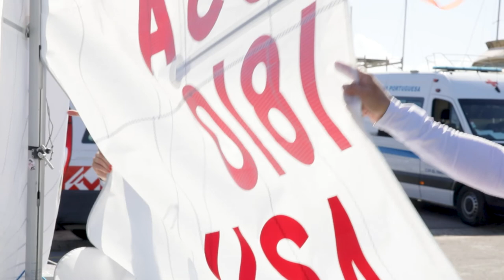Tell me how you learn: “Fehler sind Teil des Prozesses – selbst bei der Olympiade!”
Für unsere Videoserie Tell me how you learn sprachen wir mit Lara Dallmann-Weiss, Seglerin und Athletin bei Perfect Vision Sailing und Mitglied des US-Teams bei der Olympiade in Tokyo 2021. Für Lara Dallmann-Weiss geht es beim Lernen mehr als nur um Zahlen und Fakten, sondern vielmehr um die Bereitschaft, offen zu bleiben und Fehler bewusst in Kauf zu nehmen. Um sich für die Olympischen Spiele zu qualifizieren, braucht es nicht nur exzellente Segelkenntnisse – Entschlossenheit, Antrieb und die Flexibilität, jeden Tag ein neues Abenteuer einzugehen, sind ihrer Meinung nach genauso wichtig. Im Interview mit uns spricht Lara Dallmann-Weiss über ihren Weg vom Amateur zur Athletin und erklärt, warum die ständigen Vergleiche auf Social Media nichts bringen.
Im Interview (Link) mit Lara Dallmann-Weiss erfährst du mehr über ihren Weg zur Olympiade und warum ihr Großvater in Gedanken stets auf ihren Segeltouren mit dabei ist!

P.S: Folge verpasst? Hier geht es zu den letzten Tell me how you learn-Episoden:

Wir von time4you sind vom „Lernen“ in all seinen Facetten so fasziniert, dass wir diese Videoserie gestartet haben. Wir sind sehr dankbar, dass so viele Menschen bereit sind, dieses Projekt zu unterstützen und über ihre persönlichen Lernerfahrungen und Lernprojekte zu sprechen!

Hast du auch ein großes Lernprojekt? Was war dein bisher größtes Lernprojekt und was hast du daraus mitgenommen? Hinterlasse uns gerne einen Kommentar!

About time4you communication & learning
Since roundabout 20 years we are working with concepts and tools to combine learning and technology in a good and meaningful way. Instructional design, aesthetics and technology are the subject matters that interest us most and we are always looking for innovative formats for sustainable learning and training. E.g., with our ai tool Jix we develop conversational learning applications and also useful chatbots for marketing and support. Primarily we invest our time and energy in digital learning solutions, learning eco-systems and platforms for our customers, based upon our IBT SERVER software. Important guidelines are a high process quality, a solid technological fundament, a large variety of formats and methods and an open (play-)space for individual learning experiences and the learning with and from others.